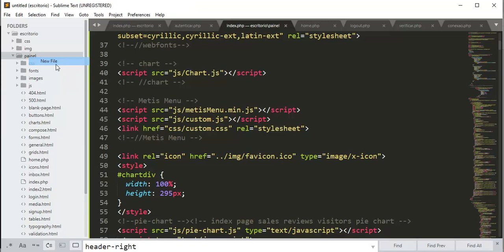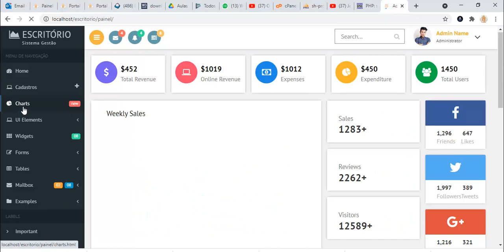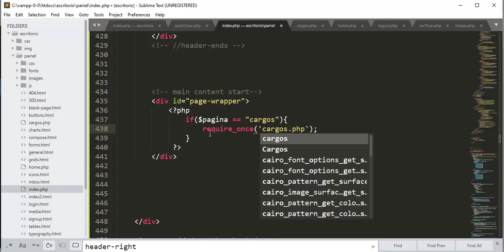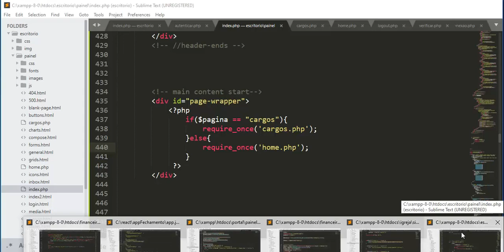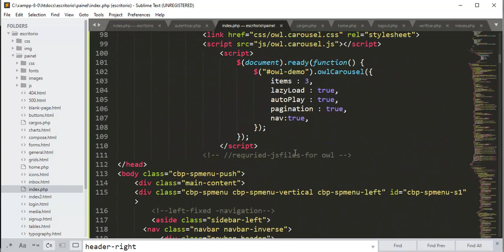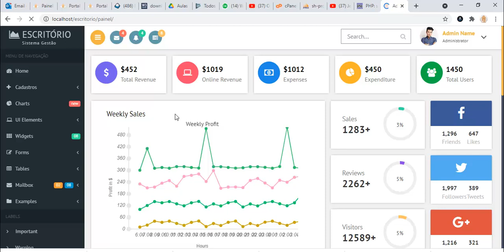Segurança Web PDO / Sistema Escritório - Aula 26 - Require para páginas